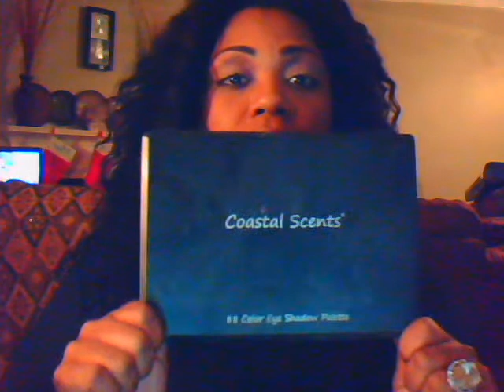Gift Ideas and Stocking Stuffers!! 1st Edition!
I purchased everything in this video myself, with my own money.